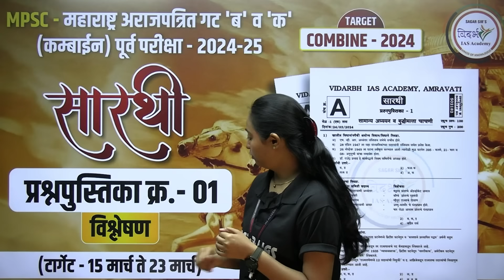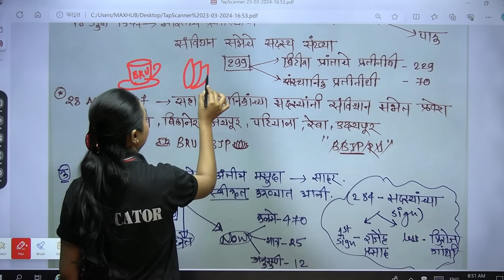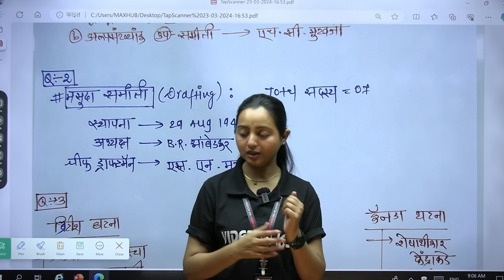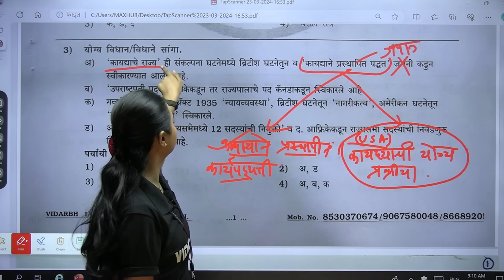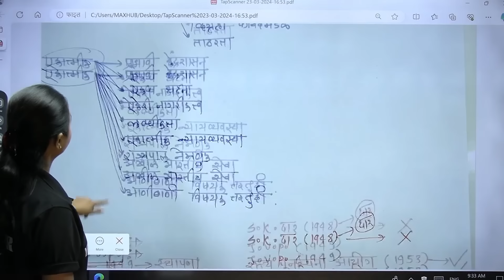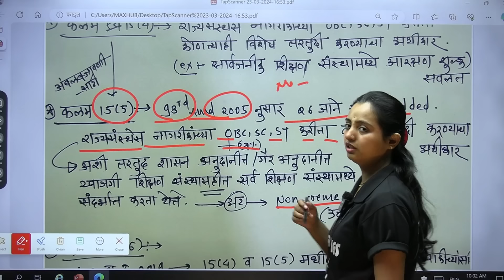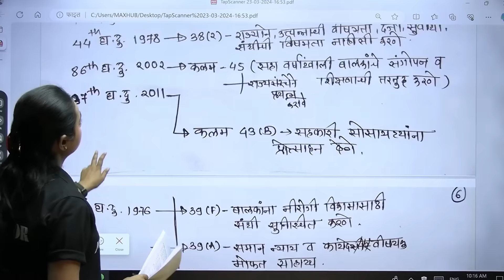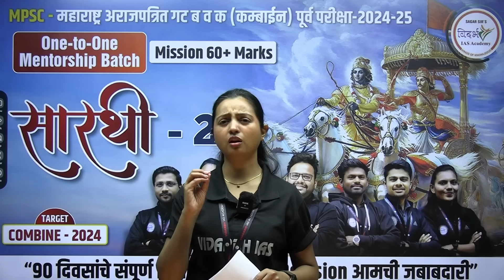सारथी प्रश्न पुस्तिका क्रमांक 1संपूर्ण विश्लेषण | Part 1 | Target Combine - 2024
2. Our MPSC Technical  app link 👇🏻

3. Our UPSC app link 👇🏻

1. Our MPSC Technical Telegram Channel -

2. Our Main Telegram Channel -

1. VISIT OUR FACEBOOK PAGE ( VIDARBH IAS ACADEMY, AMRAVATI) FOR MORE DETAILS ..

8. शेवटच्या पाच महिन्यांचे नियोजन | टार्गेट 30 एप्रिल 2023 | अराजपत्रित गट 'ब' व 'क' | By सागर सर